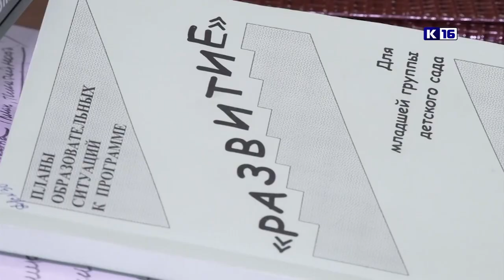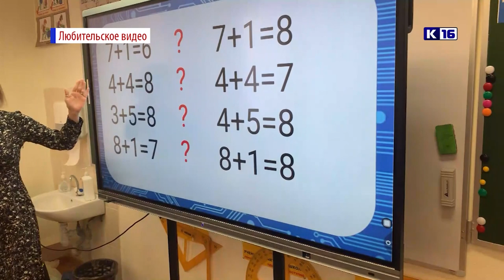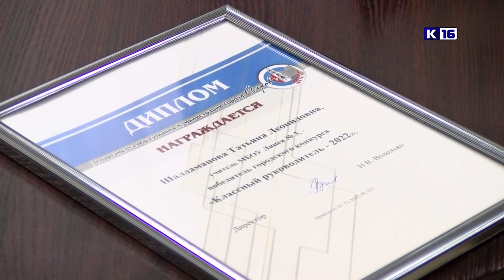Новости Сарова 28.12.2022